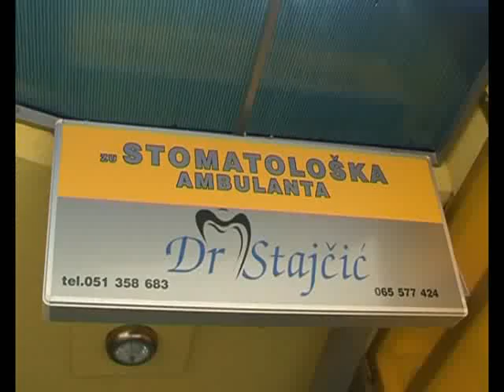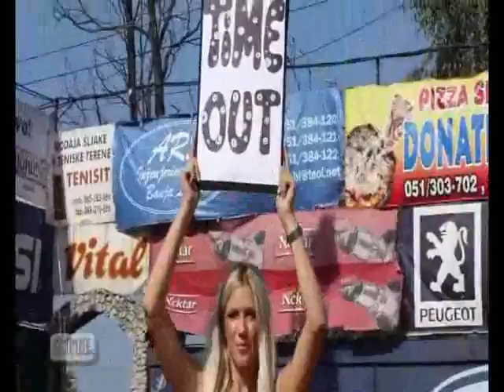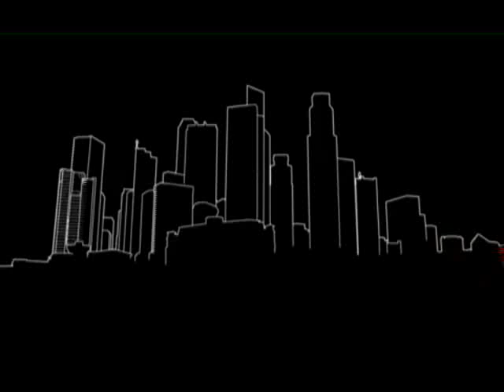Emisija STIL 17 decembar.flv